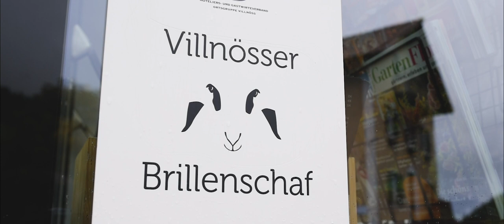SALEWA | MADE IN SOUTH TYROL